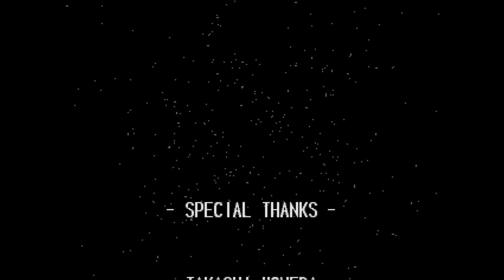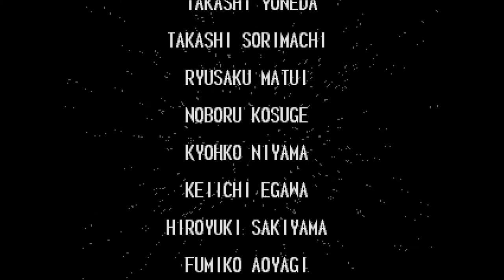youtube video #-5DxvzIcQXE